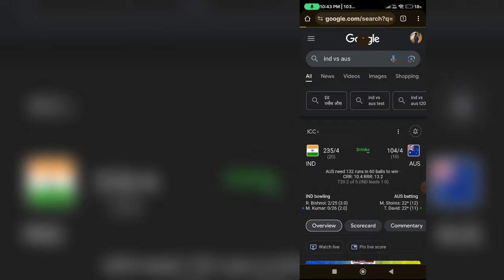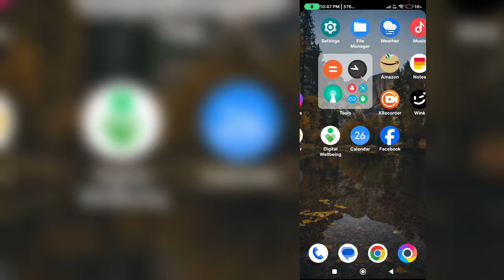How to upload 60 seconds story on instagram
how to upload 60 seconds story
how to upload insta story 60 seconds
how to upload 60 second video on whatsapp status
how to post 60 seconds story on instagram
how to upload 60 second reel on story
how to upload insta story 60 seconds tamil
how to upload insta story 60 seconds malayalam
how to upload 60 second video on whatsapp status tamil
how to upload insta story 60 seconds in telugu
how to upload 60 second video on whatsapp status malayalam
how to upload 60 second reel on instagram story